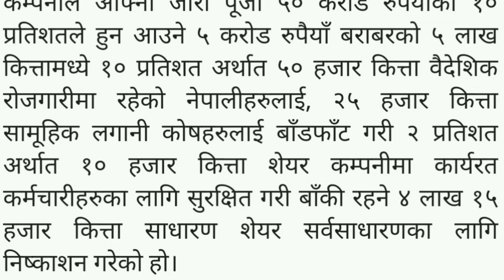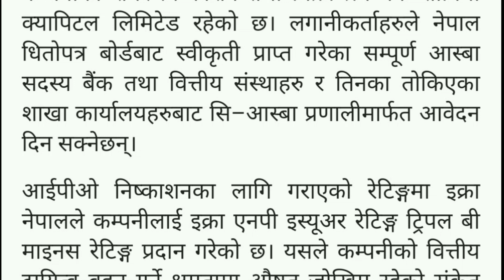सुपरमाइ हाइड्रोपावरको ipo मा आबेदन दिने आज अन्तिम दिन || Supermai hydro ipo new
Super mai hydropower ipo
Super mai hydropower ltd
Hydropower plant